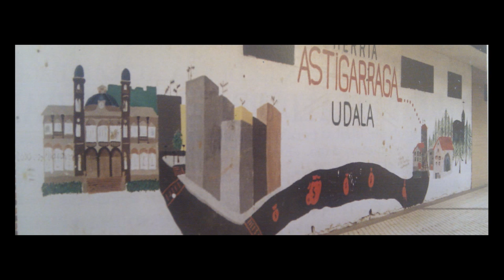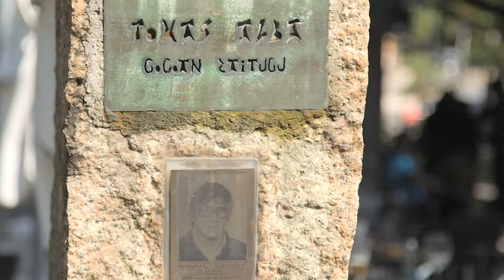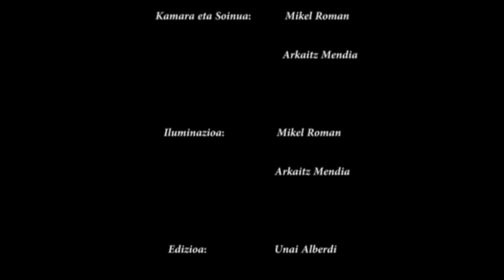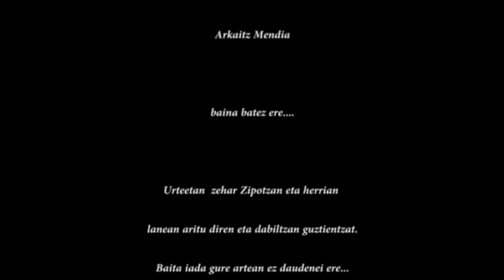Iragana, Oraina, Geroa "Zipotza 30 urte"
Zipotza kultur elkartearen 30.urteurrena dela eta eginiko bideo-elkarrizketa.
Elkartearen sorrera, garrantzia eta testigantzak biltzen dituen proiektua da hau.